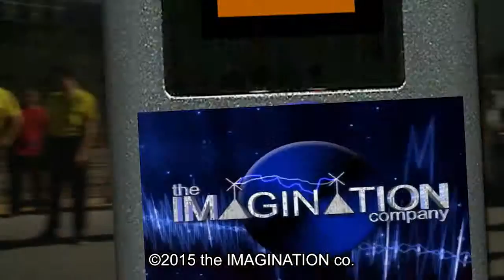Crowd Surfing Days of 47 PARADE 2015